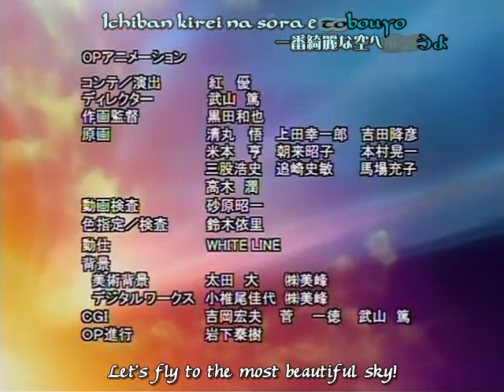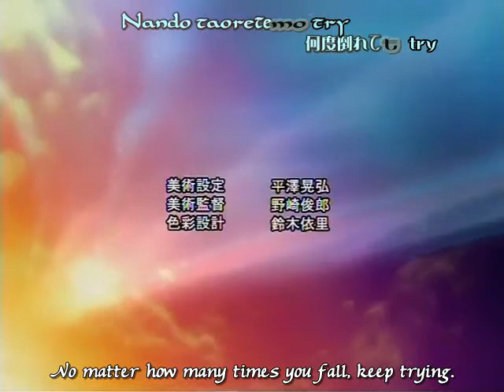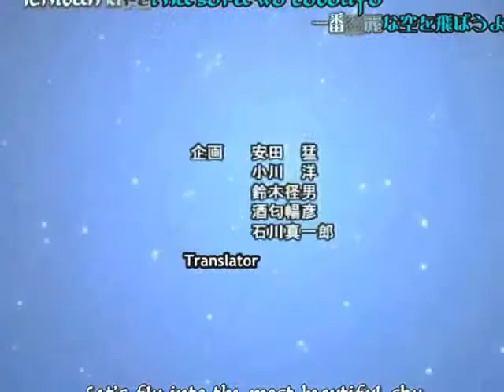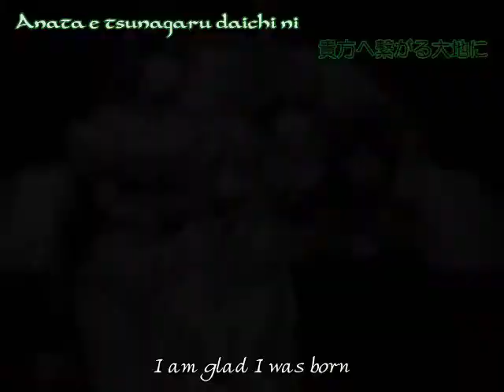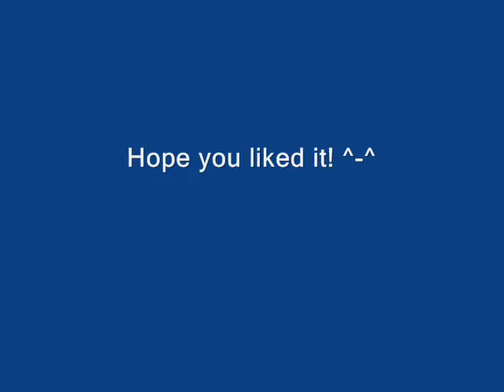Chrno Crusade ~ Our Past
My first AMV attempt. Yay! =D I put a good amount of effort in this video and I am very proud of the outcome! A little random but it is productive to my AMv making skills so...Enoy it to whatever extent. ^__^

I apologize for the subtitles. I could not get rid of them but I guess it adds to the Chrono Crusade experience.

ANIME is...
Chrno Crusade

Asian Kung-Fu Generation - "Entrance"